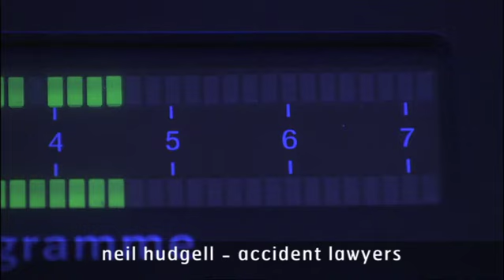no win no fee accident solicitors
Personal Injury solicitors. We are the regions oldest established claimant personal injury practice with a portfolio of clients from all over the country. We recover tens of millions of pounds in compensation claims every year for our clients. We have built a reputation by ensuring a fast and effective service delivering 100% compensation to clients in all circumstances.